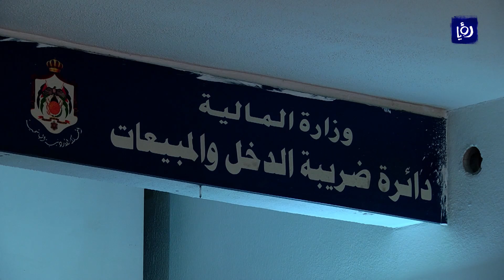إجراءات لتسهيل تقديم اقرارات ضريبة الدخل إلكترونيا قبل انتهاء المدة القانونية (17-4-2018)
قال مديرُ عام ضريبةِ الدخل والمبيعات بحسبِ بيانٍ صحافي اليوم قال إنهُ سيتمُ توفيرُ العددِ المناسب من المدقققينَ الضريبينَ في كافةِ المديريات التابعةِ للدائرةِ بما يتناسبُ مع عددِ المراجعين فيها.